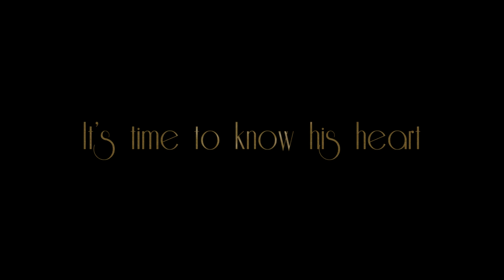Pre Teaser of Radhe Shyam | Prabhas | Pooja Hegde | Radha Krishna Kumar | Glimpse on February 14th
Pre Teaser Of Radhe Shyam On UV Creations. Radhe Shyam is an upcoming Indian romantic drama film starring Rebel Star Prabhas and Pooja Hegde. Written and directed by Radha Krishna Kumar. Music by Justin Prabhakaran on T-Series, Sound design by Resul Pookutty. The film is presented by Krishnam Raju under Gopi Krishna Movies and produced by UV Creations and T-Series jointly. Movie is Shot simultaneously in Telugu, Tamil and Hindi. Also starring Sachin Khedekar, Priyadarsi Pulikonda, Bhagyashree, Murli Sharma, Kunaal Roy Kapoor, Riddhi Kumar, Sasha Chettri, Sathyan and many others. Cinematography  Manoj Paramahamsa. Music Theme by Mithoon. Art Director Ravinder.

A Glimpse on February 14th. Save the Date.

Movie Details:

Cast: Prabhas, Pooja Hegde, Sachin Khedekar, Priyadarsi Pulikonda, Bhagyashree, Murli Sharma, Kunaal Roy Kapoor, Riddhi Kumar, Sasha Chettri, Sathyan and many others.

Written and Directed: Radha Krishna Kumar

Music Director: Justin Prabhakaran on T-Series

Sound design: Resul Pookutty

Cinematography:  Manoj Paramahamsa

Music Theme: Mithoon

Art Director: Ravinder